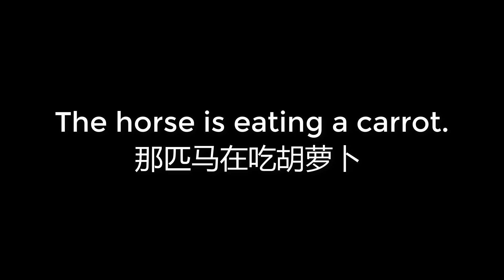00720 The horse is eating a carrot 那匹马在吃胡萝卜